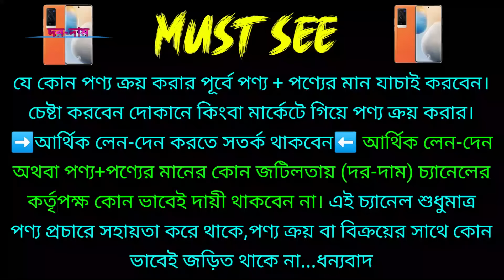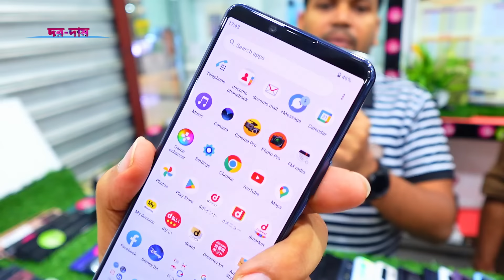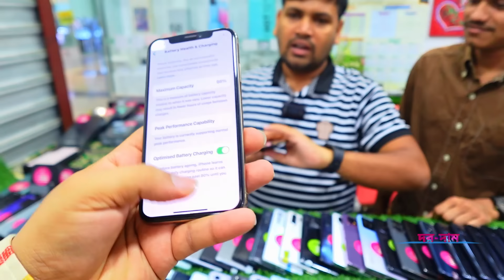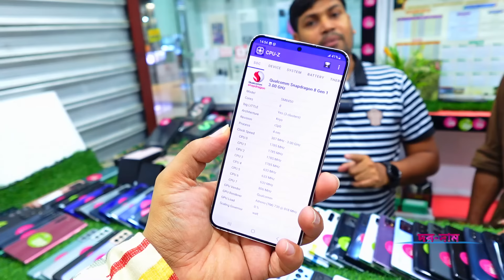used samsung phone price in bangladesh 2024 🔰 used phone price in bangladesh✔used mobile price in bd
used mobile | iphone price in bd
second hand phone price in Bangladesh 2024
low price iphone in bd |second hand used phone in Bangladesh 2024
second hand original iphone price
used iphone xs max price in Bangladesh
used iphone 11price in Bangladesh

used vivo x70 pro